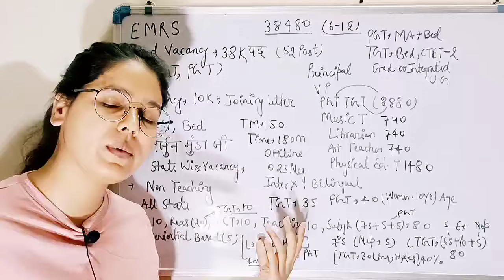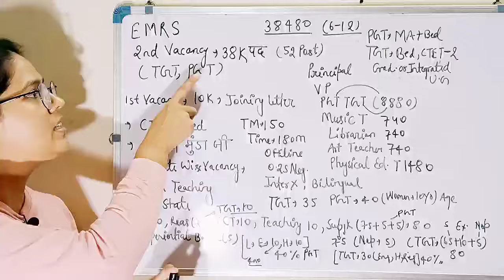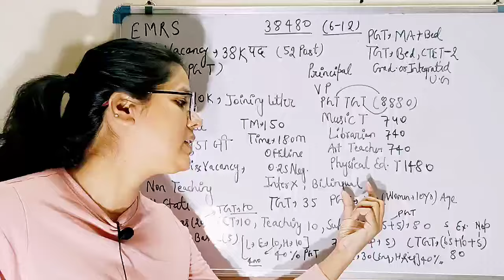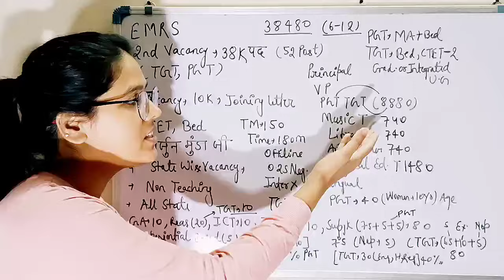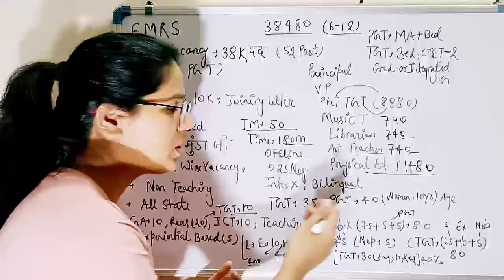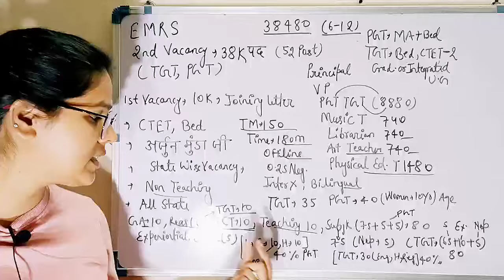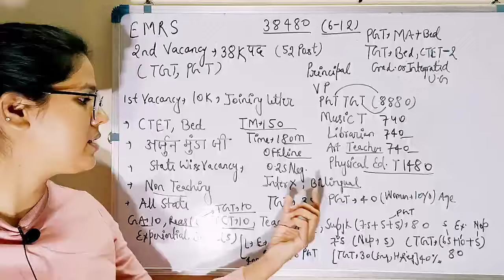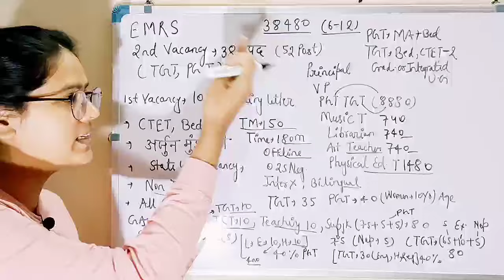EMRS New Vacancy 2024 | EMRS 38480 Post, Eligibility, Syllabus, Exam Pattern, Age | CTET, BED/DELED